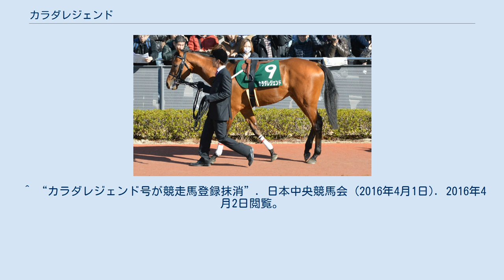カラダレジェンド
カラダレジェンドは、日本の競走馬である。
馬名の意味は「冠名+伝説」。
主な勝ち鞍は2013年の京王杯2歳ステークス。
 セリ市に上場されたが買い手が付かず、その後、子安裕樹が購入した。
 2013年11月2日、東京競馬場で行われた芝1400メートルのメイクデビュー戦でデビューし、勝利を果たした。
 デビューから7日後の11月9日、京王杯2歳ステークスに連闘で挑み、2番手を追走から抜け出して勝利。
重賞初制覇を果たした。
鞍上の田辺裕信にとってはアルテミスステークスに続いて2週連続の2歳重賞制覇となった。
 休み明け初戦はファルコンステークスに出走したが7着に敗れ、続くニュージーランドトロフィーは8着に敗れた。
初のGI戦となったNHKマイルカップは主戦騎手の田辺がこの日の4レース前に落馬負傷し、江田照男に乗り替わりとなった。
レースは4番手を追走したが、勝ち馬のミッキーアイルから1秒6離され18着しんがり負けを喫した。
続く初ダートのレパードステークスもしんがり負け。
その後も二桁着順が続き、2016年4月1日付でJRAでの登録を抹消され、大井競馬に移籍する。
 ^ カラダレジェンド、大井競馬に移籍へ - ラジオNIKKEI・競馬実況web、2016年4月1日閲覧 ^ 地方競馬 データ情報KEIBA.GO.JP（地方競馬情報サイト）、2018年11月2日閲覧 ^ “京王杯２歳Ｓ　G２｜重賞ウイナーレポート”. 競走馬のふるさと案内所. 2014年5月20日閲覧。
 ^ “【京王杯2歳S】デビュー7日後！レジェンドV”. SANSPO.COM (2013年11月9日). 2014年5月20日閲覧。
 ^ “田辺が落馬負傷でカラダは江田照”. nikkansports.com (2014年5月11日). 2014年5月20日閲覧。
 ^ “カラダレジェンド号が競走馬登録抹消”. 日本中央競馬会 (2016年4月1日). 2016年4月2日閲覧。